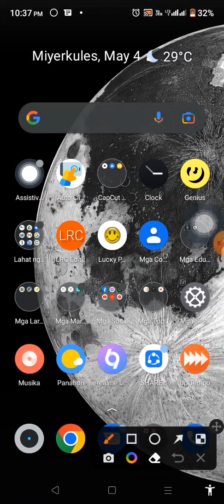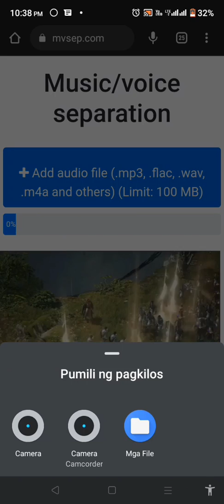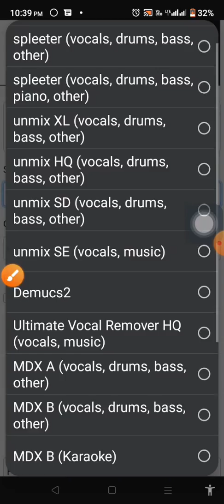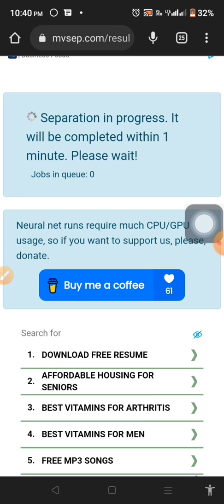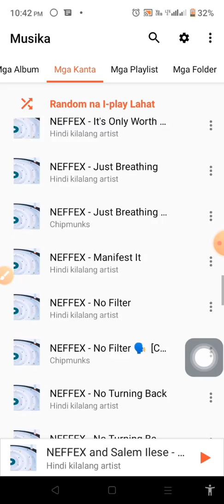How to remove vocals from a song using mvsep website in/on android/iOS (Tutorial)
Credits to this artist: @neffexmusic